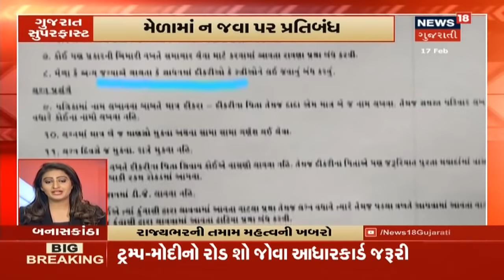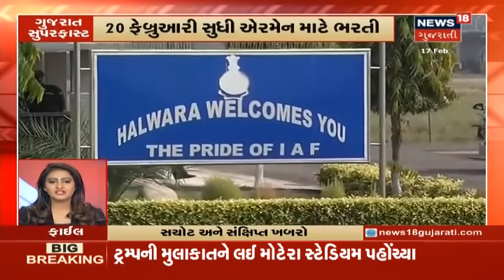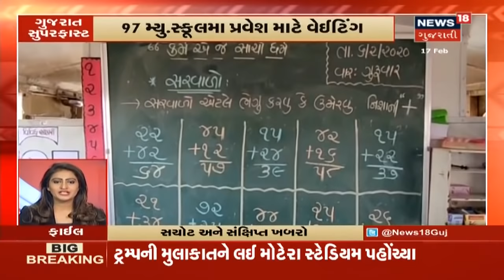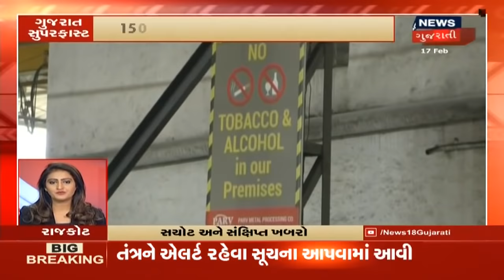ગુજરાતના તમામ મહત્વના સમાચાર | Top News From Gujarat | February 17, 2020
જુઓ આજના તમામ દેશવિદેશના મહત્વના સમાચાર  News18 ગુજરાતી પર।